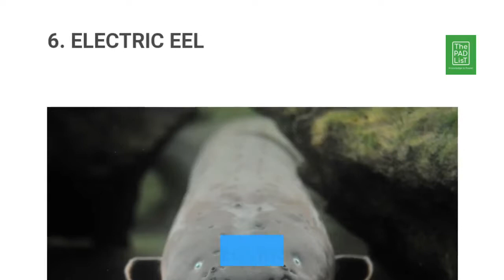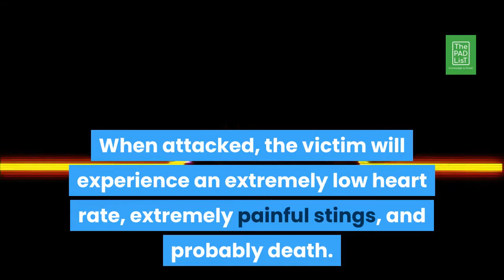The Most Dangerous Fish in the World!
Here is the list of the most dangerous fish in the world.
Some of these species, even small, can be even more threatening and deadly than any other animal. Inside the unknown ocean, we can find fish clearly recognizable by a fearsome appearance or a voracious attitude.